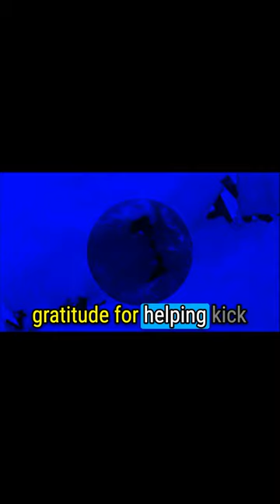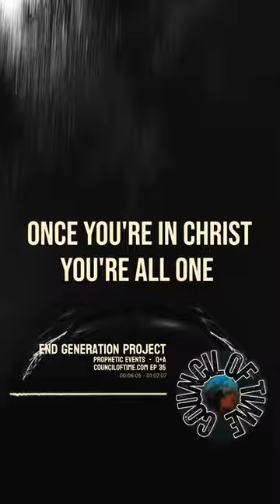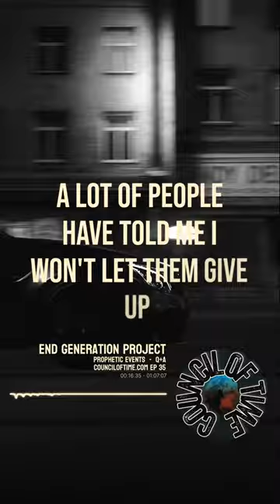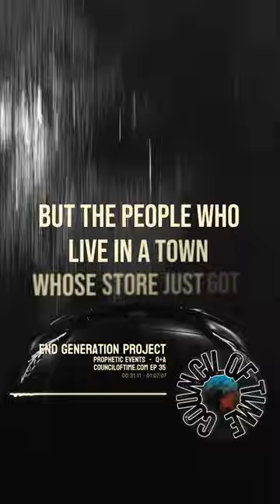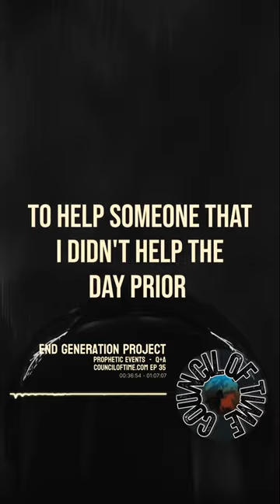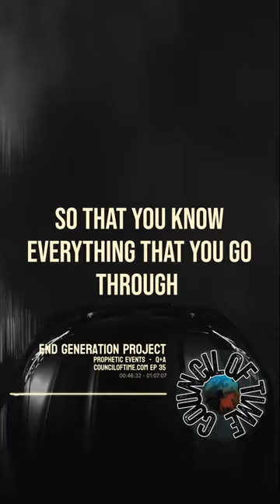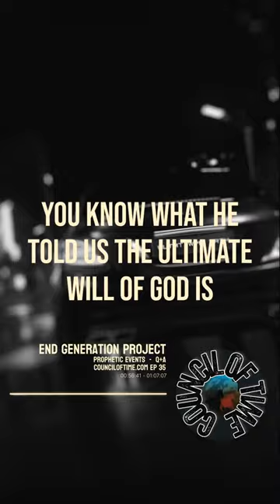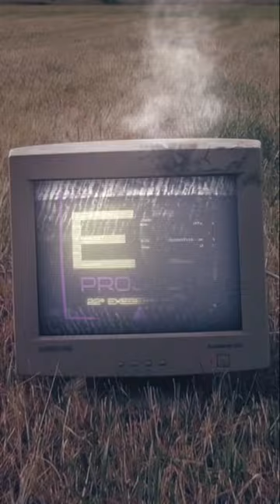Council of Time Podcast Transformative Power of Forgiveness | Part One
Join us in this daily excellence episode 36 of the Council of Time Podcast Transformative Power of Forgiveness as we delve into the intricate dynamics of human behavior amidst adversity. Explore with Mike from COT how challenges can spark a renewed sense of purpose and determination in individuals. Gain profound insights into the impact of suicide, emphasizing the transformative power of forgiveness and the promise of a new kingdom free from mistakes and addictions. Through personal anecdotes, Mike candidly discusses feeling stuck in life and the urgent need for correction and change. From shedding light on issues like human trafficking to advocating for spiritual growth and resilience, this podcast offers hope and guidance in navigating life's complexities. Join us as we pray for strength, guidance, and a brighter tomorrow with Mike from Council of Time. Don't miss out on this thought-provoking discussion.

In this captivating podcast hosted by Mike from Council of Time (COT), we dive into the intricate dynamics of human behaviour when faced with adversity. Join Mike from COT as he explores how people respond differently to challenges and how adversity can ignite a renewed sense of purpose and determination. Mike shares profound insights into the impact of suicide on individuals and society, underscoring the transformative power of forgiveness and the promise of a new kingdom where freedom from mistakes and addictions reigns supreme. Through personal anecdotes and poignant examples, Mike candidly discusses the struggles of feeling stuck in life and the pressing need for correction and change. From addressing issues like human trafficking to advocating for spiritual growth and resilience, this podcast is a beacon of hope and guidance for those navigating life's complexities. Join us as we pray for strength, guidance, and a brighter tomorrow. Don't miss out on this thought-provoking discussion with Mike from Council of Time!
Chapters
00:00:00 - intro
00:01:59 - Hope that everybody is not a popsicle
00:09:57 That teacher can encourage you
00:21:33 But I want you guys
00:36:39 You know what happens when
00:47:16 When you have a hard day
00:57:46 You do not
01:05:24 Lord knows Ill beright back - End Part 1

KEYS
Welcome to End Generation Project re-broadcast of daily excellence, podcast number 36 where we join Mike from Council of Time on an insightful Friday night broadcast titled : “Council of Time Podcast Transformative Power of Forgiveness.” Before we get to our podcast Episode 36, we want to shout out our listeners and show them gratitude for helping kick off this channel with overwhelming success! Hello to Theresa Chilton in Kentucky… and Lorina in Wichita Kansas…and another listener in South East Kansas! Kansas represent! We also like to thank a listener in Canton Ohio… Also, folks way down in Sylacauga City located in Talladega County way down in the fine state of Alabama… And a listener on the west coast in Gresham Oregon,.. thank you thank you. We have our listeners dedicated since the beginning, members like Ms Fifth Stone & Miss Bean-stalker, Hello to Frances and to Chris Baker and Roxanne Miller… thank you all! You make what we set out to do already worth it. God bless all of you!

Now before we get to the rebroadcast of "Council of Time Podcast Transformative Power of Forgiveness.", remember for more Council of Time content, be sure to visit and show your support for Michael and the whole gang over at the Council of Time, at their only official website, linked in the description below. Now... lets get into todays Council of Time Podcast “Council of Time Podcast Transformative Power of Forgiveness.” Episode number 36". .Blessings!